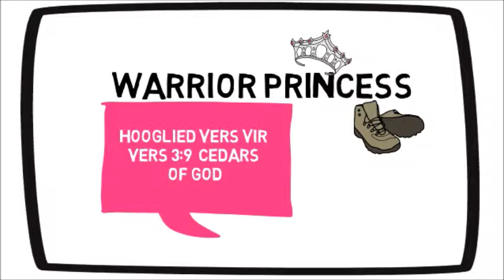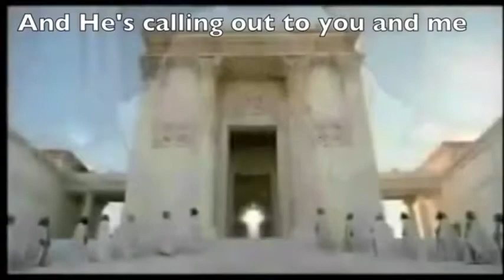Cedars of God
Hoog 3:9  Koning Salomo het vir hom ‘n draagstoel gemaak van die hout van die Líbanon;
Hout van Libanon word ook genoem die Cedars of God - The wood was prized by Egyptians for shipbuilding; the Ottoman Empire used the cedars in railway construction.
So die oomblik wat ons in bediening staan vir God, sal God net vir ons die beste van die beste materiaal stuur om mee te bedien, Hy sal oorvloedig voorsien vir alles wat ons nodig het. Ek het nou 10maande terug begin met ‘n huis van Hoop vir Emosionele Genesing, en God het werklik vir my die hout van Libanon gestuur, die beste span mense met soveel hoë kwalifikasies om die sukses van die organisasie te verseker. Die Libanon woude is ook baie oud, baie antiek – en dit was vir my ook wonderlik hoe ek op die reis gegaan het om die regte spanlede bymekaar te maak hoe God al vir ‘n geruime tyd voordat ek met hulle begin praat het, hulle harte gereed gemaak het vir die gesprek. So weet ook so net vir jou dat God het ook vir jou woude vol van oplossings gereed vir jou bediening.